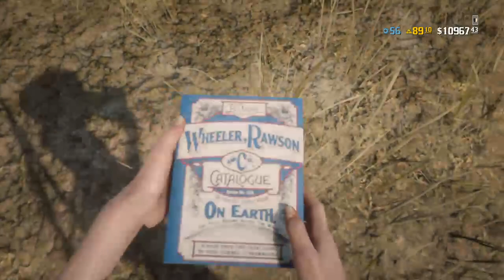MASCARAS RDR2 ONLINE NUEVAS - NEW MASK RDR2 MADAM NAZAR